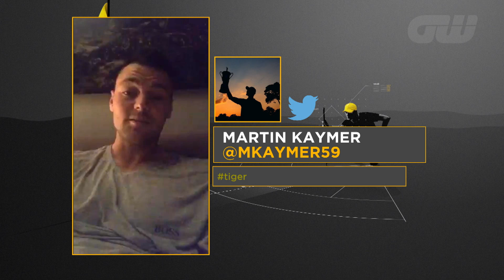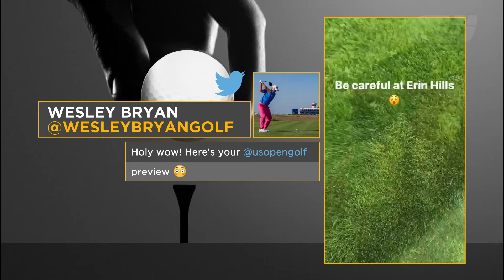GW Slice: Martin Kaymer on Tiger Woods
The latest edition of the GW Slice features Martin Kaymer's video post on the unfolding events concerning Tiger Woods and the huge reaction from the public and the media to the incident